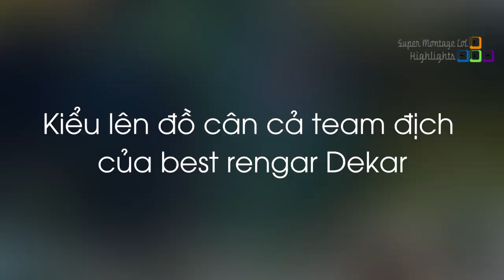Kiểu lên đồ cân cả team địch của best rengar Dekar, Faker đối đầu với jayce của Khan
Kiểu lên đồ cân cả team địch của Best Rengar Dekar, Faker đối đầu với Jayce của Khan - Khi Cao Thủ Stream có gì Hot #655
✦ Link Nhạc:
✦ Outtro:
✦ Xin cảm ơn Twitch.tv Streams:
❤ Dekar: /dekar173
❤ Faker: /faker
❤ Khan: /lol_khan
❤ Box Box: /boxbox
❤ Doublelift: /doublelift
❤ Gripex: /gripex90
❤ Trick2g: /trick2g